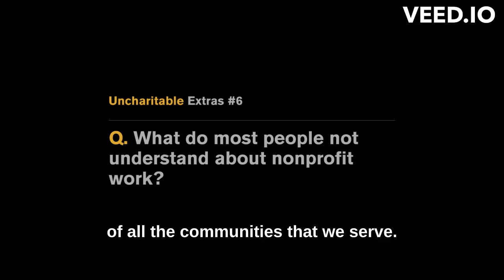Uncharitable Extras #6 - What most people DON'T understand about nonprofit work. Dorri McWhorter.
Dorri McWhorter, the President/CEO of the YMCA of Metro Chicago on what most people don't understand about nonprofit & charity work and what is needed to make them more impactful. 💪
uncharitablemovie 🎞 IN THEATERS THIS FALL 🍂